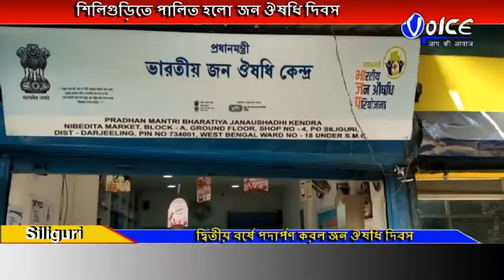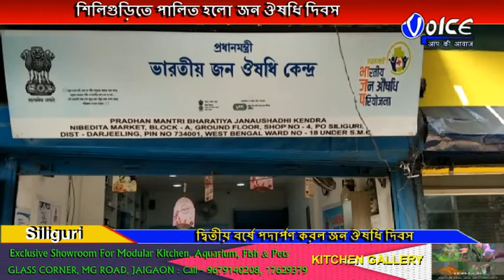শিলিগুড়িতে পালিত জন ঔষধি দিবসের শুভ উদ্বোধন করেন বিজেপি নেতা রাজু সাহা